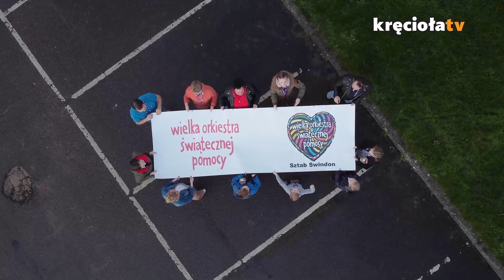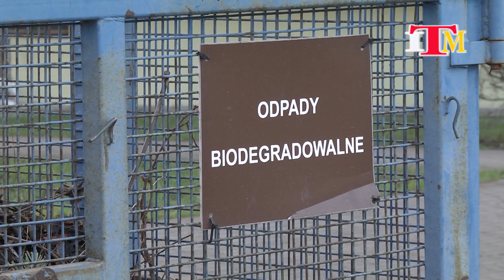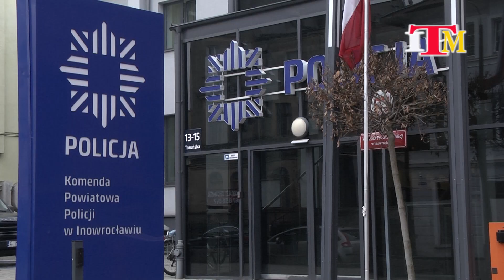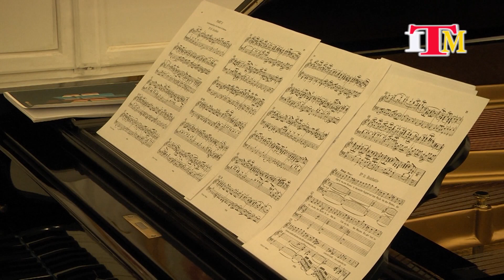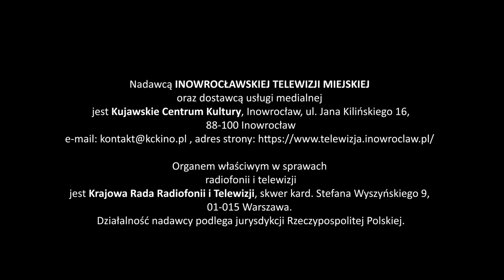Magazyn Miejski z dnia 14 stycznia 2023 r.